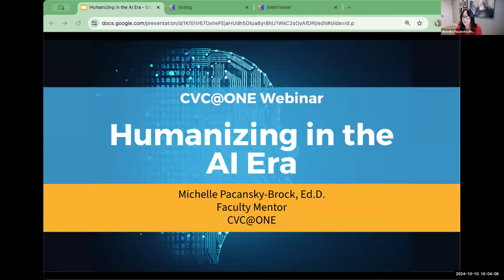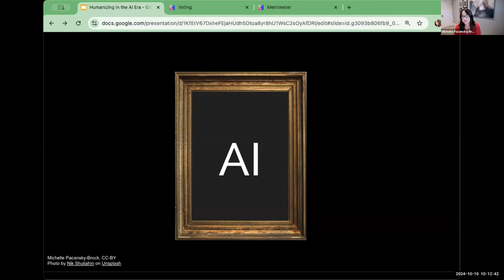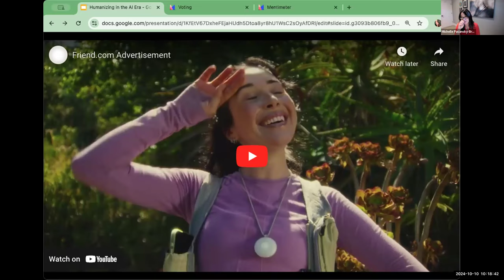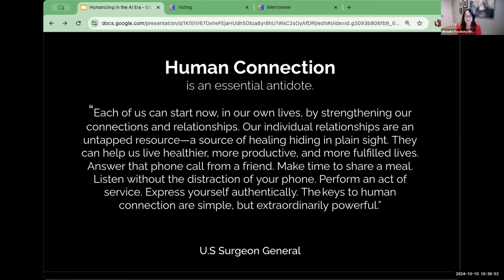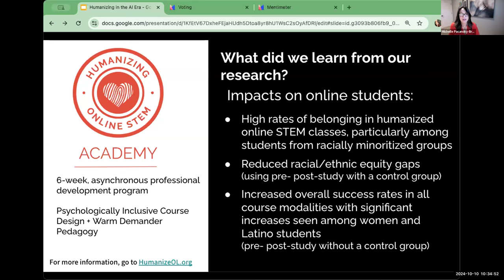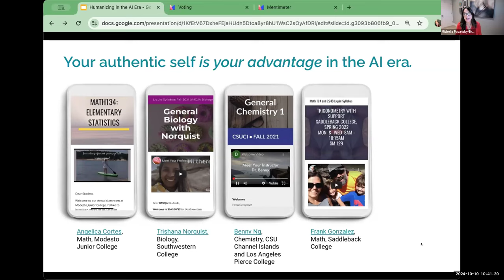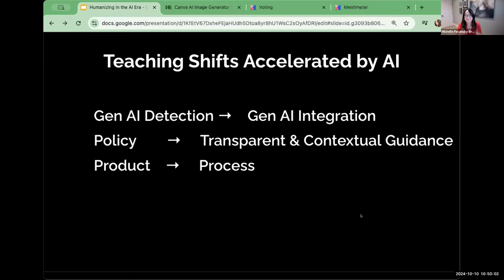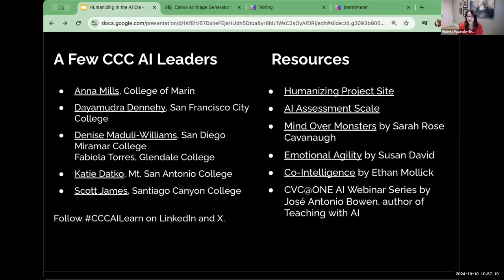Humanizing in the AI Era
With more students opting for online classes, faculty teaching in multiple modalities and course durations, and AI capsizing traditional assessment approaches, emotions are piqued. How do we best support teaching and learning through this era of disruption and uncertainty? This presentation will provide an overview of the evolution of humanizing, an instructional model scaling in California that emphasizes the influence of emotions in one's ability to thrive. We will examine what we've learned from this professional development effort and discuss how we can apply these lessons to our daily routines and relationships with colleagues.